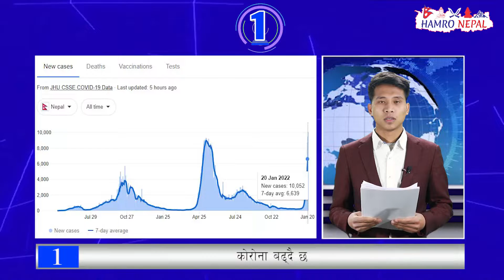आजको १० मुख्य समाचार | Top 10 News | Nepali News | Hamro Nepal News || 7 Magh, 2078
Hamro Nepal Links
   Thankyou for watching Hamro Nepal channel.